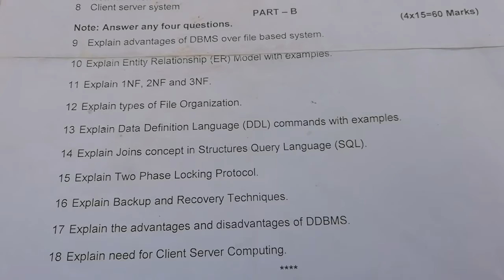3rd sem relational data base management system question paper 2019 || 3rd year6th sem question paper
3rd sem relational data base management system question paper 2019 || 3rd year6th sem question paper